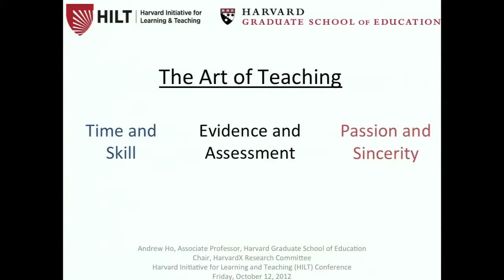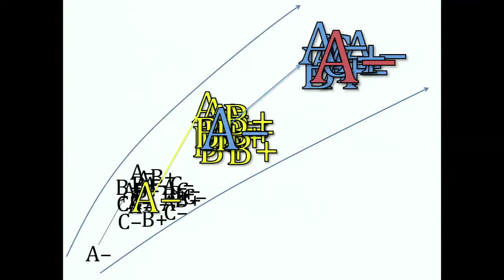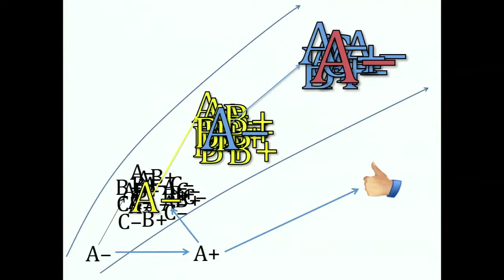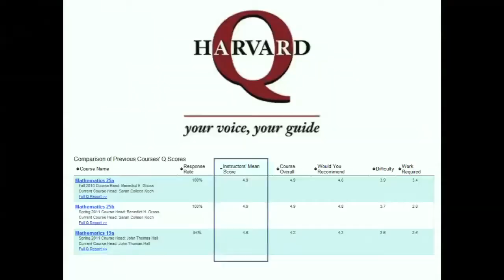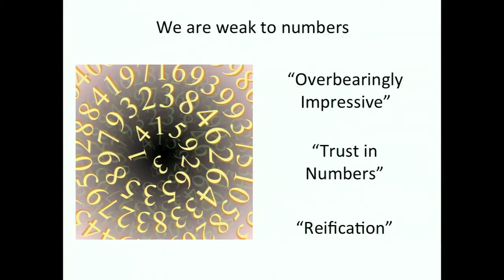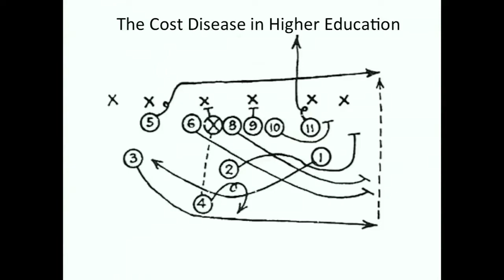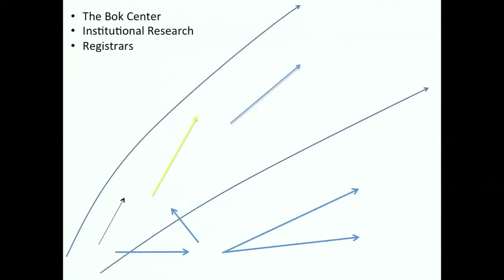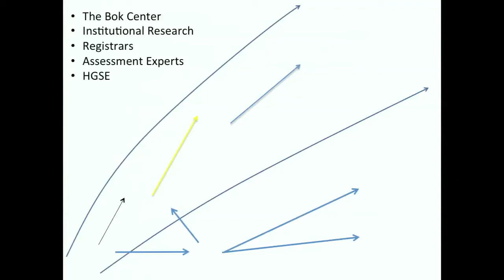Andrew Ho -- HILT 2013 Conference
For more information on the Harvard Initiative for Learning and Teaching 2013 conference on "Essentials," please visit the Initiative's homepage